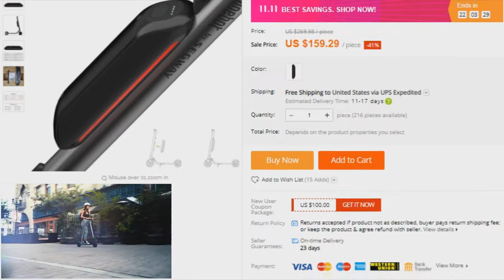Xiaomi Ninebot (KickScooter ES1 - ES2)